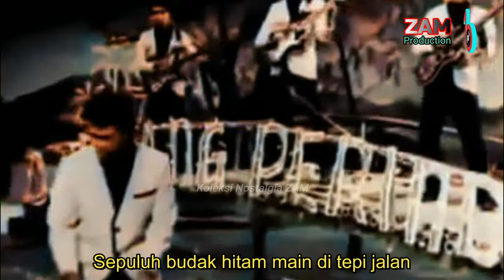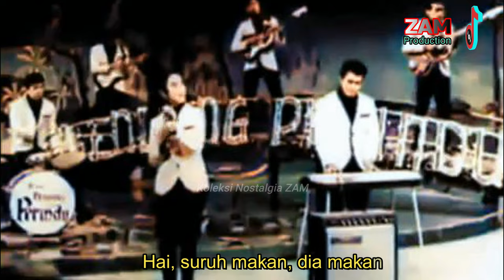SEPULUH BUDAK HITAM - Saloma & Aziz Jaafar | Nor Azizah | OST "A GO GO '67" 1967 Warna (Colorized)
SEPULUH BUDAK HITAM - Saloma & Aziz Jaafar Original Soundtrack Film "A GO GO '67" 1967 Warna (Colorized)
Composer : Yusof B/ Kassim Masdor
Lyric : Nordin Arshad
Starring :
Aziz Jaafar
Noor Azizah
Normah Zainal
Ahmad Nisfu
S. Shamsuddin
Habsah
Kuswadinata
Ali P. G.
Ahmad C
M. Rafiee
Ahmad Ghani

ZAM PRODUCTION
2023